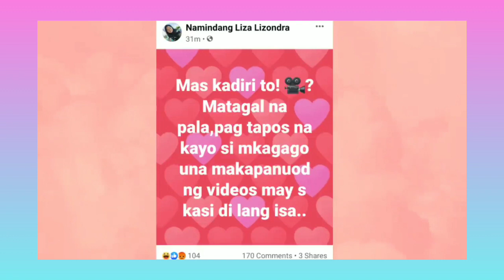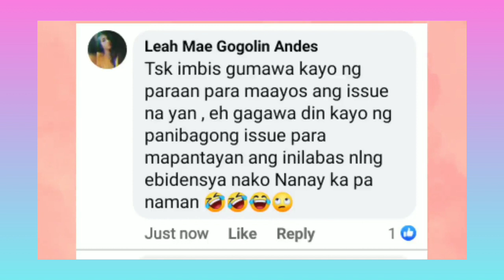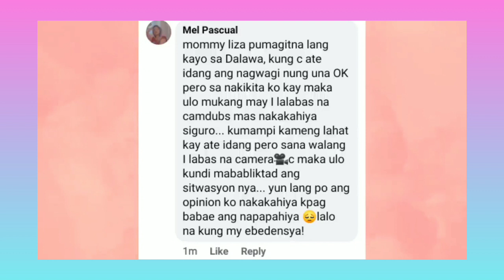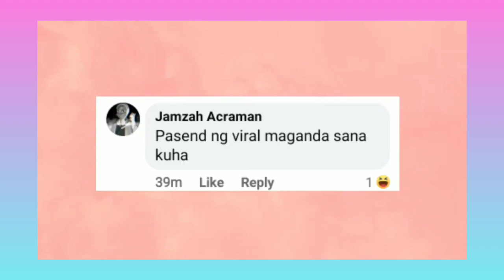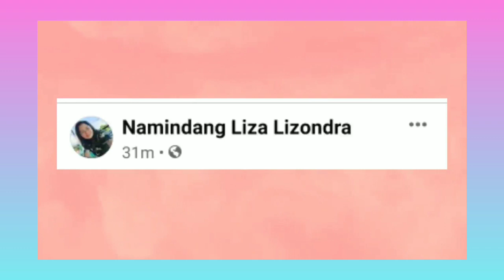S*X SCANDAL NI MAKAGWAPO AT MAKAGANDA | Trending